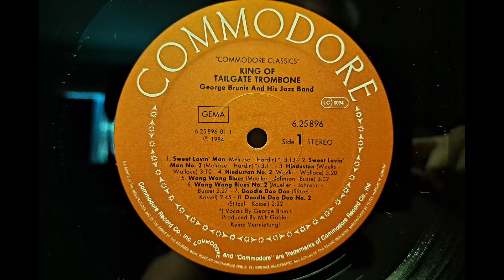Sweet Lovin' Man. George Brunis & His Jazz Band. Commodore. King Of Tailgate Trombone Vintage LP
Vintage Hi-Fi System. Kenwood KA-5700 Amplifier. Technics SL-23 Belt Drive Turntable. KEF Concerto Hi-Fi Speakers.